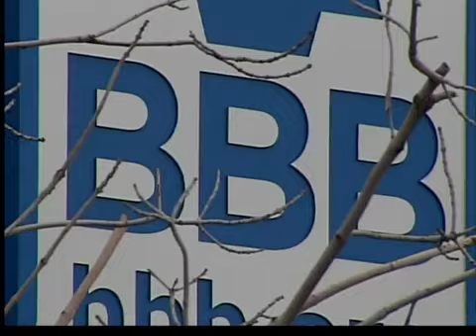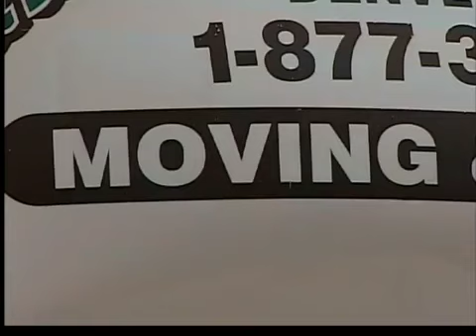Fraude con mudanzas.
La asociación de mejores negocios, mejor conocida como la BBB por sus siglas en inglés, emite un llamado de advertencia luego que se reportaran más de 200 quejas de fraude por compañías de mudanza el año pasado.